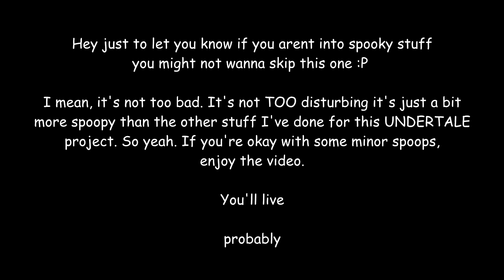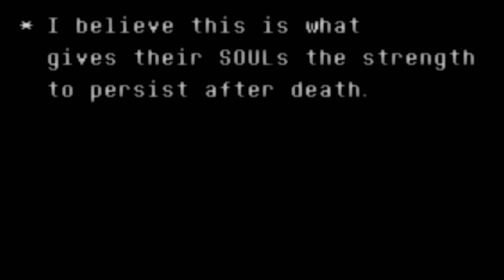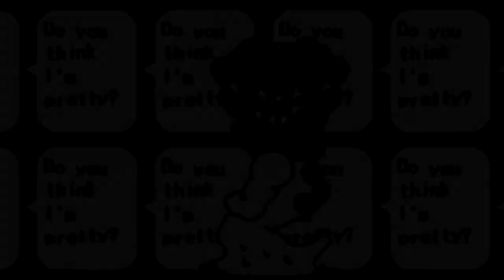The Scientist and Her Secrets - An UNDERTALE Alphys Medley (5th Anniversary Celebration Day 7)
A medley consisting of Alphys's theme, Here We Are, and ...?

Original music by Toby Fox
Arrangement by Gabriel Michael (ThatLEGOBoi)
Thumbnail artwork by ThatOddCatOut

I'm worried that these videos aren't going to get many views since 1. UNDERTALE is kind of an old game at this point and I'm not sure that people are going to be looking this kind of stuff up 2. I'm not sure how many of my subscribers actually like UNDERTALE, and it isn't a celebration unless there are plenty of people to celebrate with, so please if you like the videos give them a like, and if you know anyone that is a fan of UNDERTALE share this with them. Thanks :)